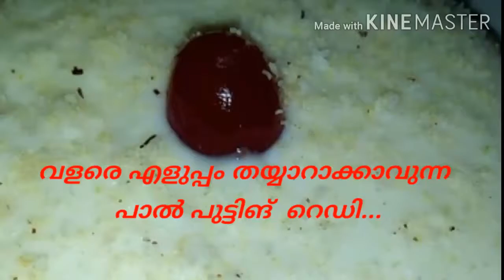Milk pudding recipe in malayalam| നല്ല അടിപൊളി പാൽ പുട്ടിങ് തയ്യാർ...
Hii friendz today Iam sharing pudding recipe in malayalam